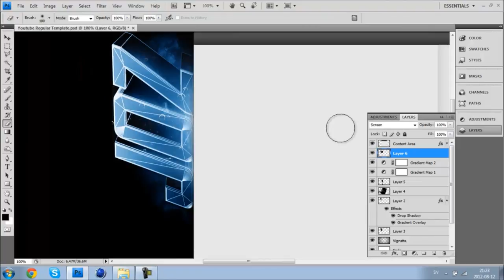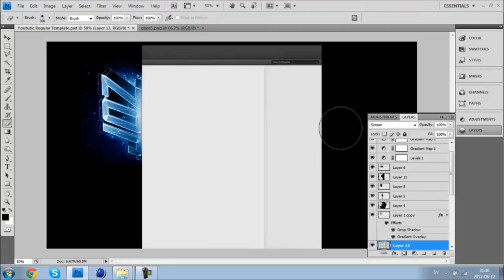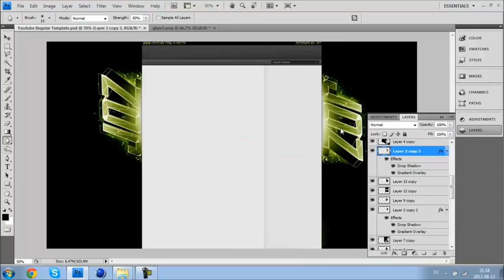Speedart #21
Hello guys, this is just a new background i made for my own channel hope you enjoy :)

Song: Giselle - Silk (Sound Remedy Dubstep Remix)